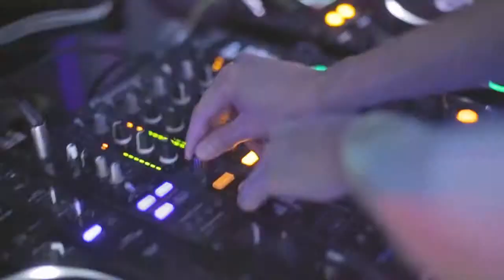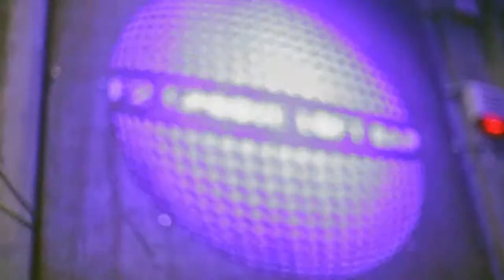Miguel Puente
Playstique Group meets Miguel Puente @ F2 Groove Loft Bar, Rostov-on-Don, RU
(supported by Bassline, Pashinsky, Vadim103)